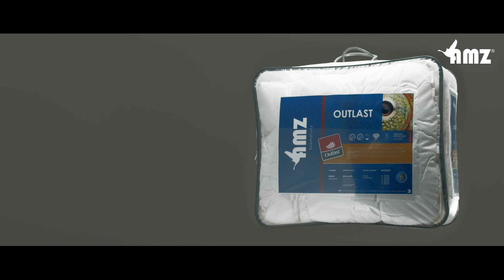Antyalergiczne polskie kołdry AMZ Outlast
Antyalergiczne polskie kołdry AMZ Outlast. OUTLAST zapobiega przegrzewaniu się i poceniu.
AMZ Szamotuły to renomowany polski producent kołder i poduszek.
Kołdry AMZ to luksusowe produkty wyprodukowane przy użyciu najnowszych technologii i bezpiecznych dla zdrowia materiałów.